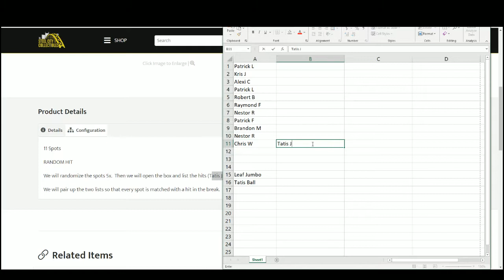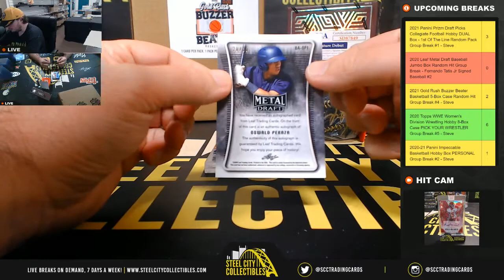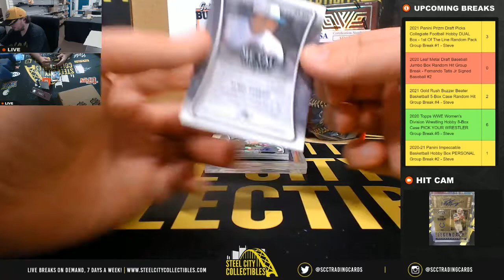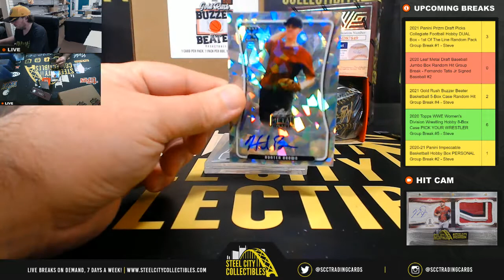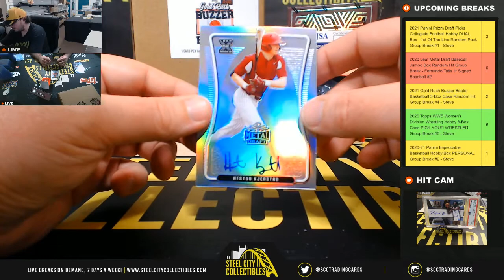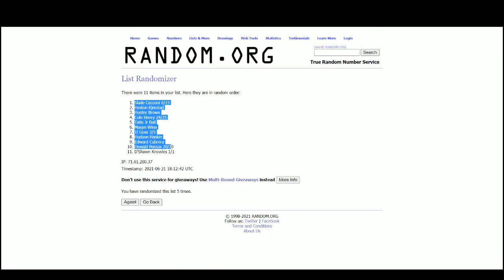2020 Leaf Metal Draft Baseball Jumbo Box Random Hit Group Break - Fernando Tatis Jr Signed Baseball